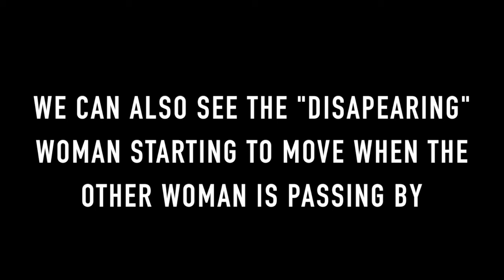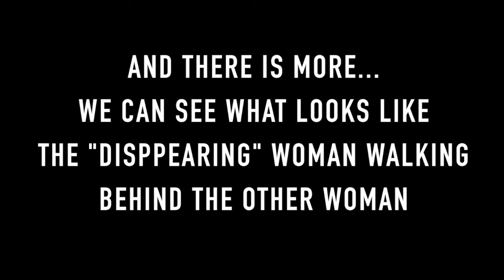Solved? The mysteriously disappearing woman explained!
A video of a woman disappearing on live television at the airport has been viral on the Internet. This video explains how this woman is "vanishing" on television. This woman is actually Trine Jensen, a player from the Danish handball team and an olympic champion.